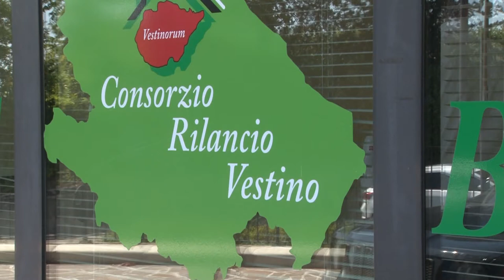Il Consorzio Rilancio Vestino si presenta agli amministratori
Sindaci e amministratori dell’area ieri hanno risposto all’invito del neonato Consorzio Rilancio Vestino. Imprese e professionisti uniti per dare linfa al territorio e sfruttare l’ecobonus previsto dal decreto rilancio